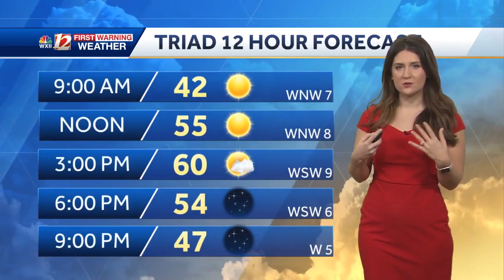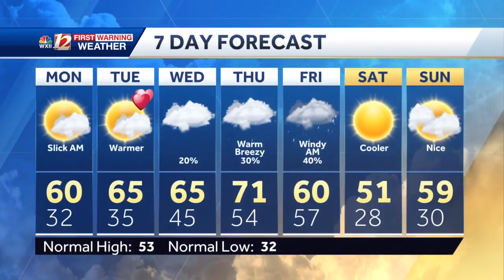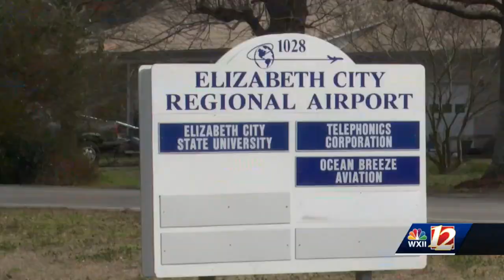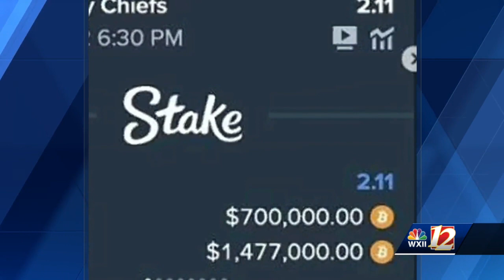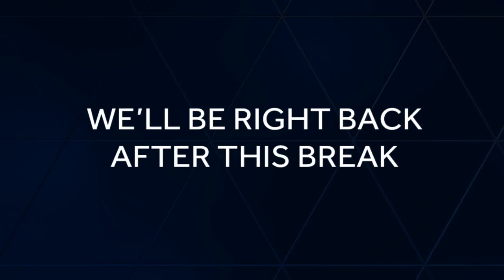"Solstice": A Winter Circus Experience takes over Triad